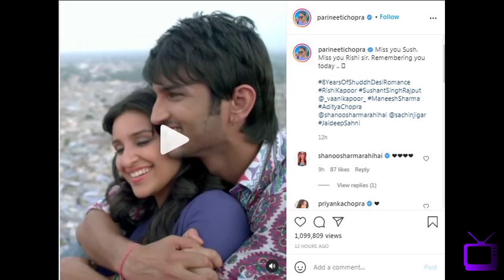S834 Shuddh Desi Romance ne pure kiye 8 saal, yaad aaye Sushant Singh Rajput aur Rishi Kapoor